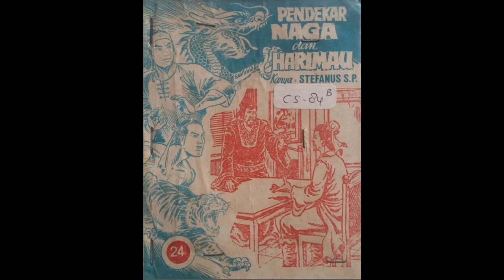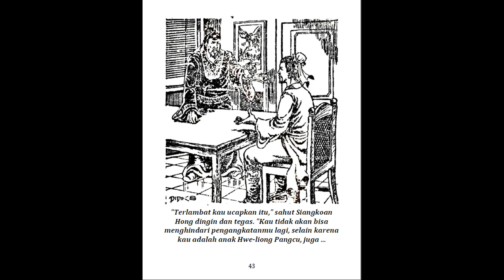Seri Cerita Silat Pendekar Naga dan Harimau Jilid 24